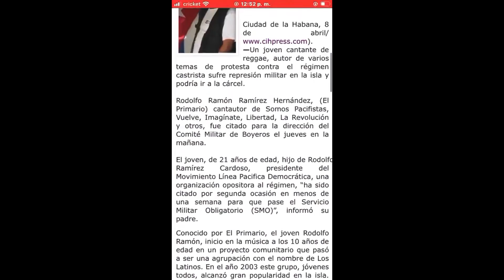La Mirada - El Primario - C.Shakul (Video Recopilación de una Lucha)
Todas las imagenes de este video, las encuentras bajo el nombre de El Primario y Julito. En Apoyo al Movimiento SanIsidro.
Mi nueva música disponible en todas las plataformas digitales como Spotify sigue este enlace ➤
Tambien en Amazon, Deezer 🎼 Apple Music 🎶 Boom y más y muchas otras.

Estoy en Instagram como cshakulcshakul. Instala la app para seguir mis fotos y videos.